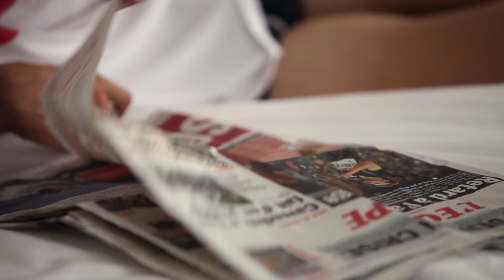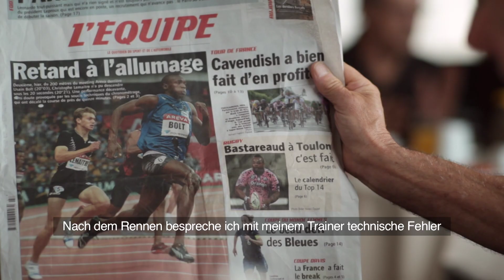Made of Sport - Sprint: Ich lebe den Einsatz. Nicht die Show.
Christophe Lemaitre, Europas schnellster Mann, spricht über die zahlreichen Trainings- und Analysestunden, die nötig sind, um seine Rennzeit um nur winzige Bruchteile einer Sekunde zu verkürzen.